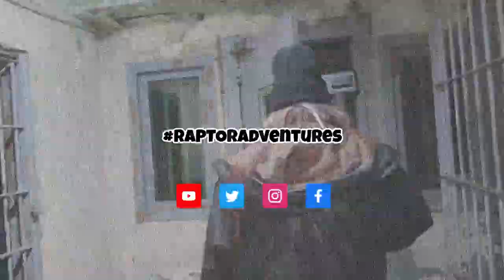Brushy Mountain Prison Part II | It's About To Get Real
We're back with our second installment of our Brushy Mountain Prison Adventure!
You will hear some of the horrific events that took place here. It was basically used as a slave camp and the men were forced to mine and would be beaten until they perished or until crippled if the guards believed they were not working hard enough! Keep in mind that it is thought about 80% of these men were innocent.